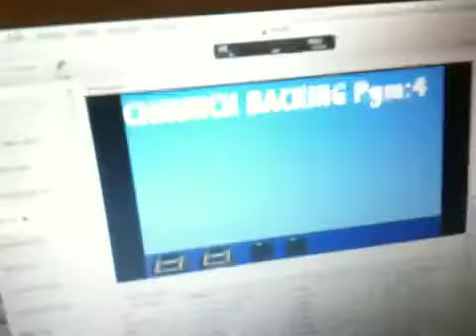Alapi Kinga - Az első Amoll rockosan :)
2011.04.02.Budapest